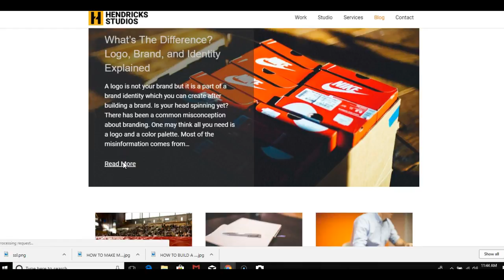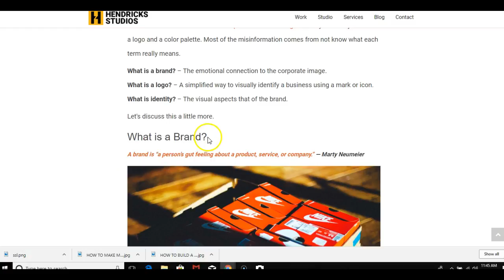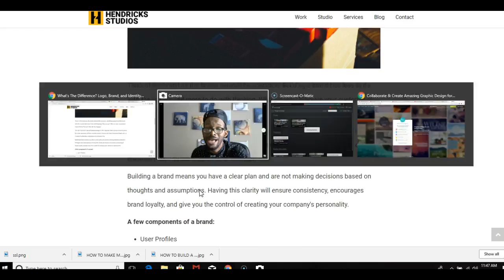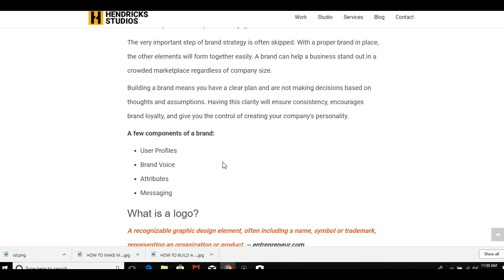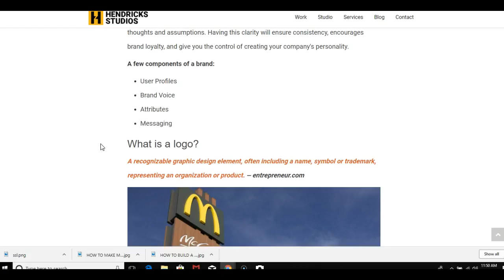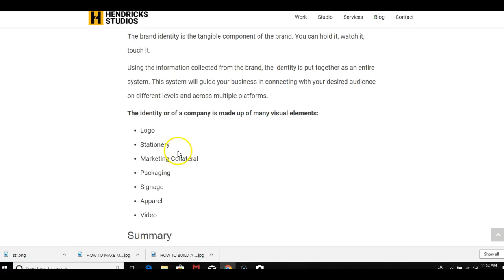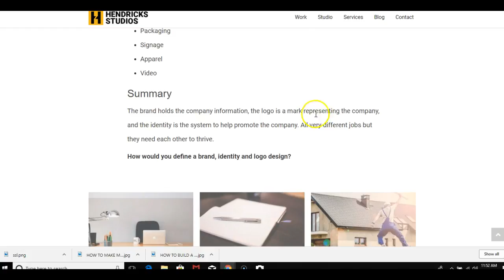PERSONAL BRANDING - DIFFERENCE BETWEEN A LOGO AND A BRAND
Today we will cover the difference between a logo and brand.

What is a brand? – Emotional connection to the corporate image.
What is a logo? – A simplified way to visually identify a business .
What is identity? – The visual aspects that of the brand.

WATCH MY PLAYLIST ON PERSONAL BRANDING. EACH TIME I DO A VIDEO RELEVANT TOWARDS THIS TOPIC, IT WILL BE ADDED TO THIS PLAYLIST